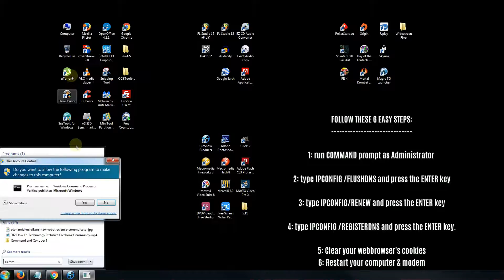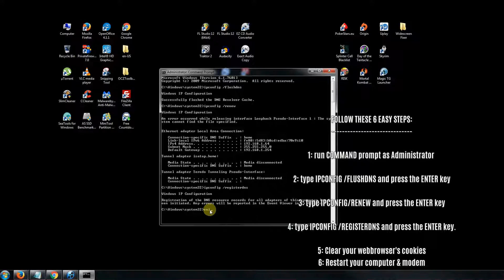How to fix: "Server DNS-address could not be found" within 2 minutes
If you encounter the following error when trying to visit a webpage, here's a quick fix or two.

- ... server DNS address could not be found
  ERR_NAME_NOT_RESOLVED

This could have several causes;

- Your Internet Service Provider DNS system is currently slow or down
- You've changed your hosting nameservers for one or more of your domainnames, in which case it can take from 0-72 hours before it is resolved, if trying to visit those sites.
- Technical difficulties

If all else fails you could try to use Google's public DNS, they are fast and working most of the time:

Go to your "control panel" in windows, go to "Network & Internet" go to "Network & Sharing" go to "Lan-Connection", go to "TCP/IP V4", click "Properties", enter the following DNS manually in the correct (bottom) fields: